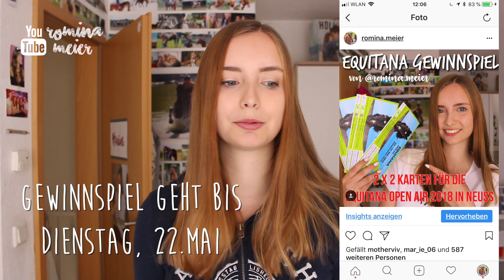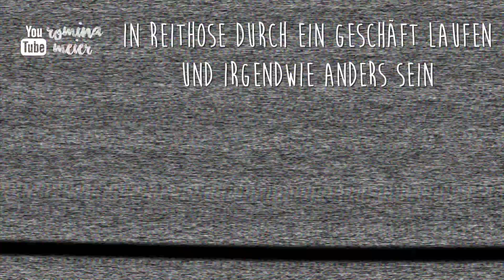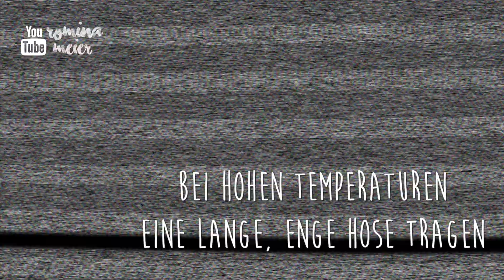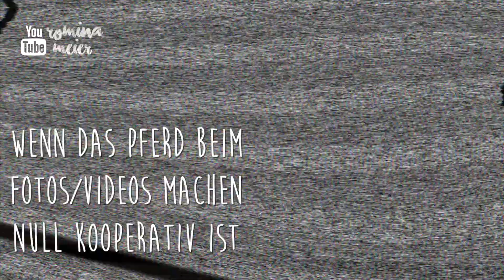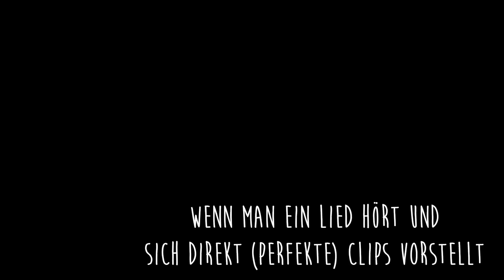Dinge die jeder Reiter kennt 😂 + EQUITANA Gewinnspiel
Mal wieder ein neues Comedy-Video! Wie immer, bitte alles nicht zu Ernst nehmen. Ich bitte euch nicht zu meckern, weil wir teilweise keinen Helm tragen. Ich trage eigentlich immer einen sobald ich reite.

Das Video ist eine Zusammenarbeit mit Lea von Horsedestiny. Schaut auf jeden Fall bei ihr auch vorbei!

Bald steht die Equitana Open Air in Neuss an. Bis Dienstag gibt es auf meinem Instagram Account ein Gewinnspiel. Hier geht's zum Beitrag

➪Equipment:

Kamera: Canon EOS 700D
Schnittprogramm: Final Cut Pro für MacBook
Mikrofon: Røde VideoMic Rycote
Softboxen: RPGT

➪Neu hier?
Kein Problem! Ich bin Romina Meier und 17 Jahre alt. Ich komme aus NRW und mein größtes Hobby ist das Reiten! Auf diesem Kanal findest Du alles rund um Pferde, Freunde und Erlebnisse! Zudem fahre ich jedes Jahr auf den Ferienhof Junkern-Beel im schönen Emsland wozu es dann auch Videos gibt. Wenn du mich und mein Leben mit "verfolgen" willst dann würde ich mich sehr über ein Abo von Dir freuen! ❥